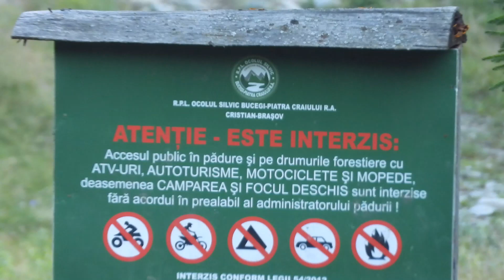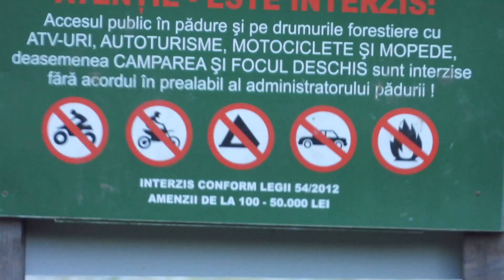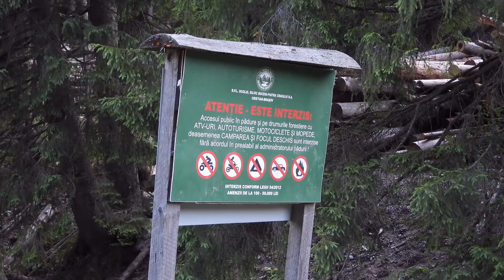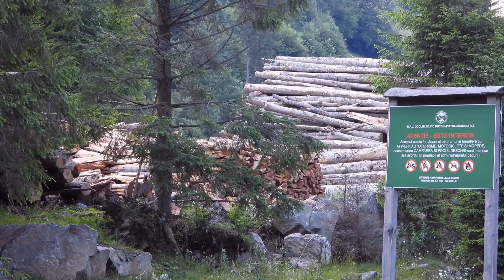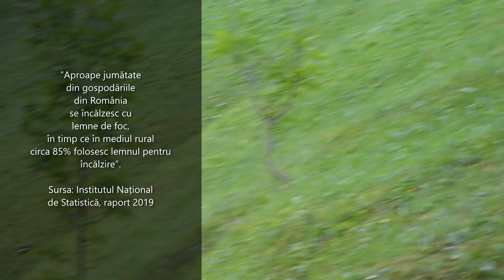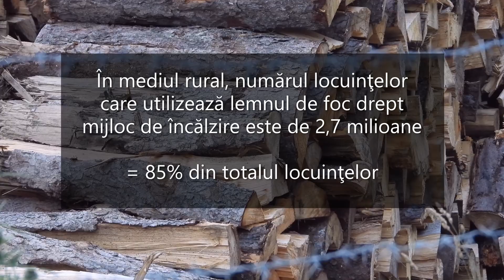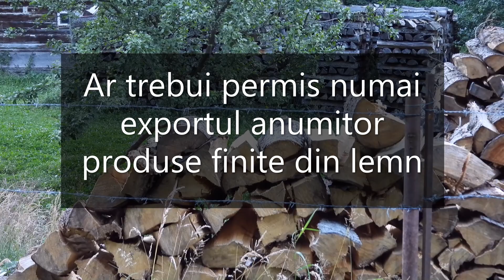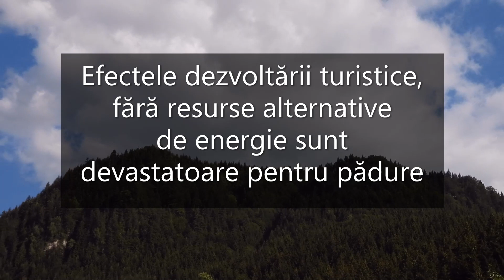Adevărul crud despre distrugerea pădurilor: Drujbele, topoarele și gunoaiele sunt ale noastre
Malin Bot, jurnalist independent, a realizat un nou material video, despre: Dimensiunea corectă a distrugerii pădurilor din România.

Mulți dintre cei care aud numele meu cunosc activitatea mea recentă, puțini știu povestea mea, de la început până astăzi.

De aceea astăzi am scris acest mic capitol al unei cariere profesionale de 26 de ani în care am ajuns să cunosc ”industria” aceasta de pe toate palierele.

Sunt aici pentru a spune ceea ce cred și ceea ce îmi dictează conștiința, nu pentru a face cuiva pe plac.

Vă sunt mult mai util atunci când vă contrazic convingerile și vă pun pe gânduri, decât atunci când vă confirm ceva ce știți deja.